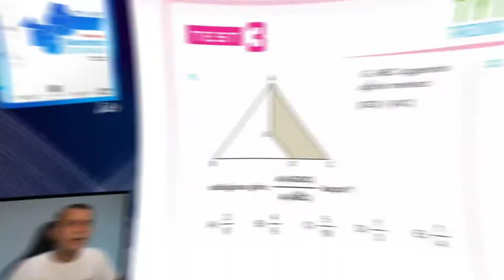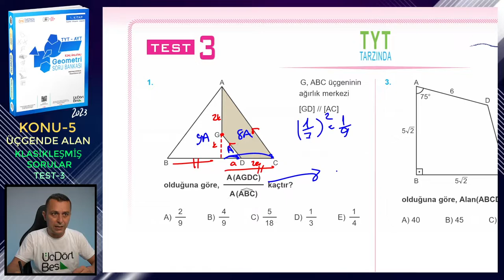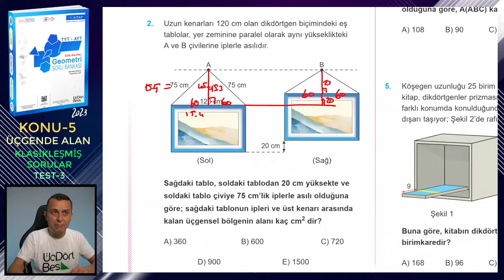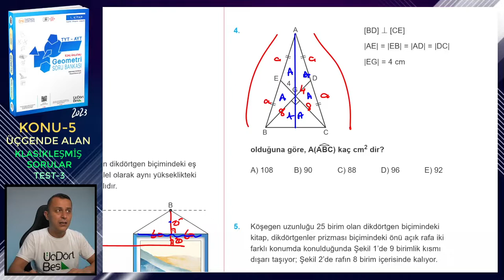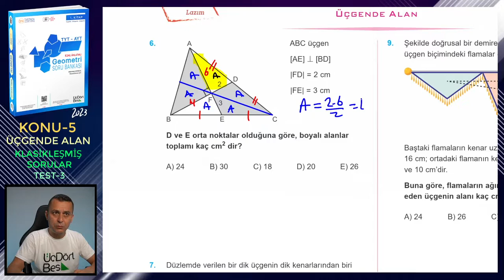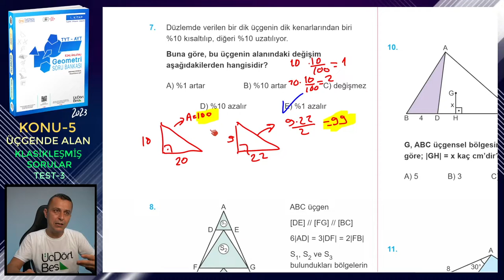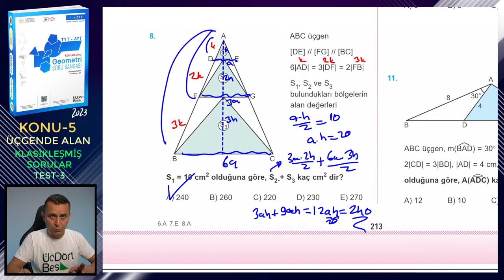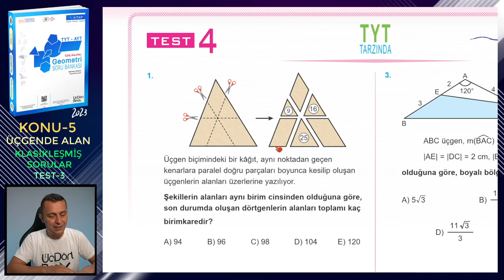TEST-3 | KLASİKLEŞMİŞ SORULAR | ÜÇGENDE ALAN | ÜçDörtBeş GEOMETRİ SORU BANKASI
Üç Dört Beş Geometri Soru Bankası (1. kitap) kitabındaki (2023 basım) Üçgende Alan konusundaki Klasikleşmiş Sorular testlerindeki Test 3'ün çözümü